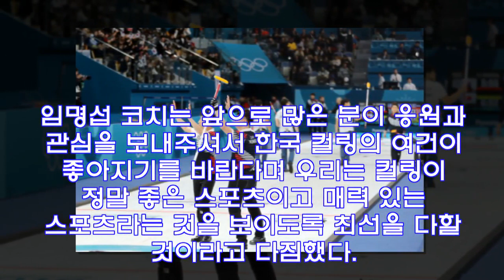[평창 동계올림픽] 남자 컬링, 일본 꺾으며 동계올림픽 마무리